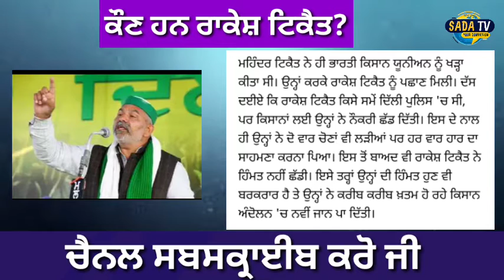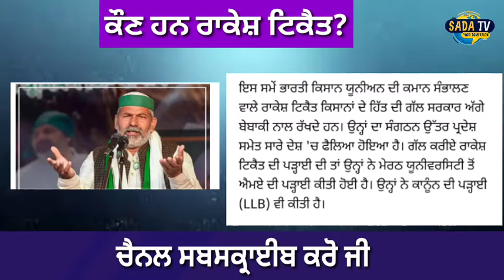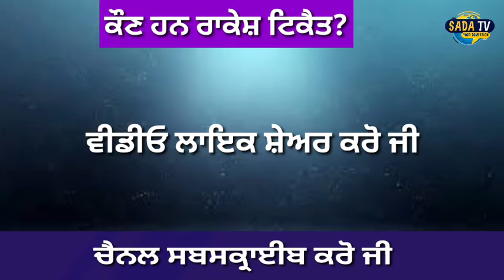ਕੌਣ ਹਨ ਰਾਕੇਸ਼ ਟਿਕੈਤ? Rakesh Tikait । Kisan Leader । Bharti Kisan Union । Ghazipur Border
1.kisan protest
2. lakha sidhana
3. Lakha sidhana live
4. kisan protest live
5. kisan protest Delhi
6. support farmer
7. farmer protest
8. kundli border
9. tikri border
10. shinghu border

kisan
kisan news
farmers protest
kisan protest
akali dal
bjp
congress
 politics
ajj diyan khabra
punjabi khabra
punjabi khabra today
global punjab
punjab news
punjabi news
 news
latest
viral
news today
 punjab
punjabi
today news
 today
latest news
 latest punjabi news
 live news
news live
 uk news
 usa news
canada news
global

punjab curfew
lockdown
 punjab
news
punjab news
latest punjabi news
breaking news
news today punjab
news headlines
modi news
online news
ਖਬਰਾਂ
punjabi news
ktv